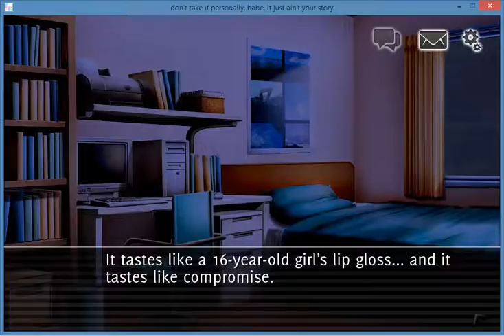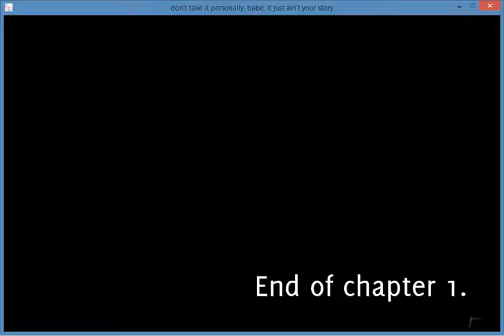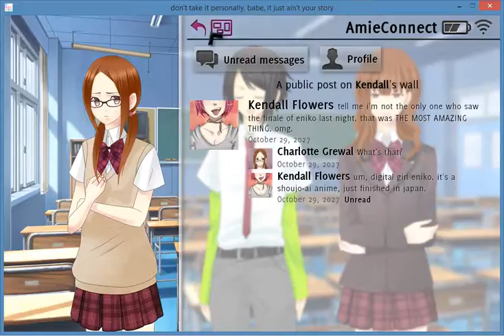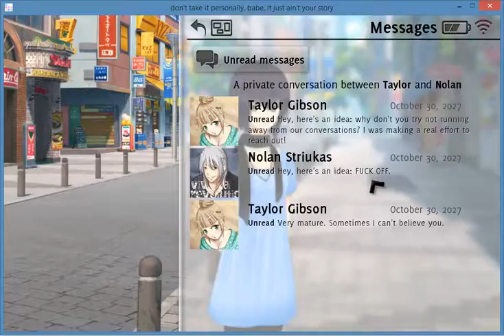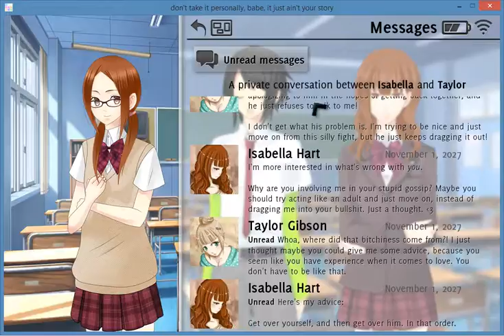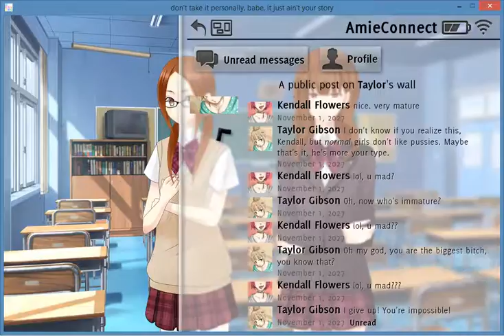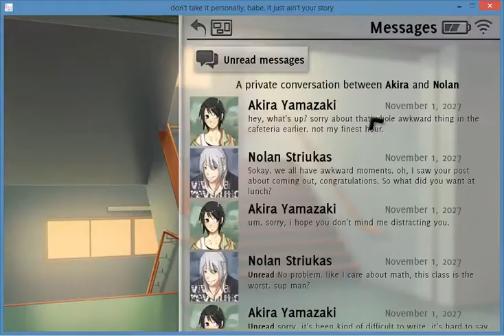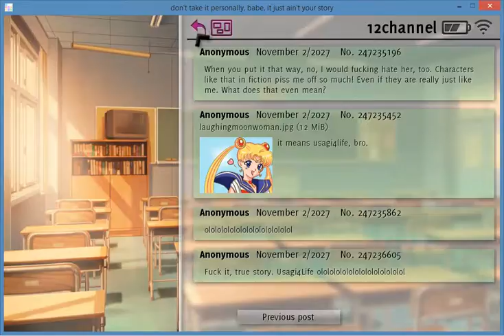Don't take it personally, babe, it just ain't your story Part 2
Play through of Don't take it personally, babe, it just ain't your story.